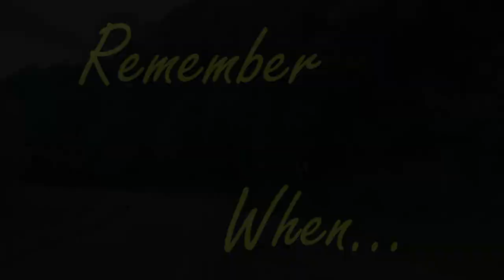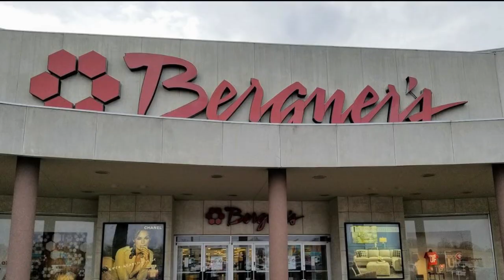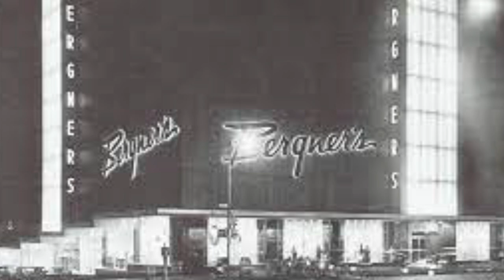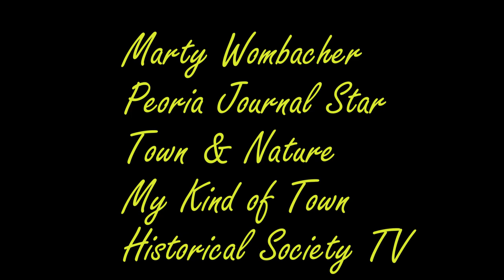Scenic Route #21: Remember When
If you've lived in the Peoria area a long time, you remember places you worked, ate, shop, or had fun at.  Retail, restaurants, entertainment, and more, so take this Scenic Route journey down memory lane to some places that are no longer with us, but live in our memories.

Coming Friday, March 24: More Neighborhoods of Pekin.

Also, if you are doing a thumbs down on this video, please leave a comment why or how I can improve these videos! Thank you!